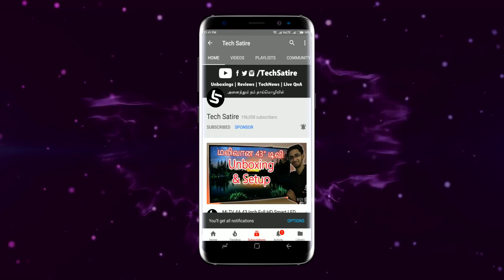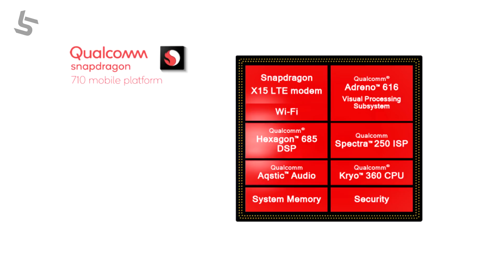Nokia X5 -புதிய பட்ஜெட் நோக்கியா போன்! New Nokia Smartphones - Nokia X5, X7, Nokia A1 Plus | Tamil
New Upcoming Nokia Smartphones in Tamil - Nokia X5 ( Nokia 5.1 Plus ), Nokia X7, Nokia A1 Plus Leaks, Launch Date, India Launch? & More | Tech Satire